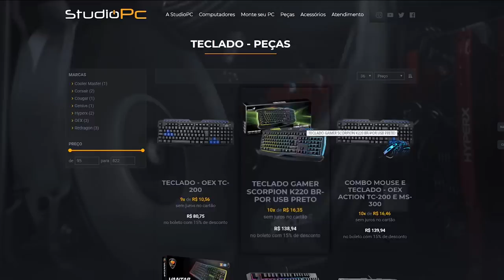A SNIPADA MAIS BONITA QUE VC JA VIU NO PUBG MOBILE